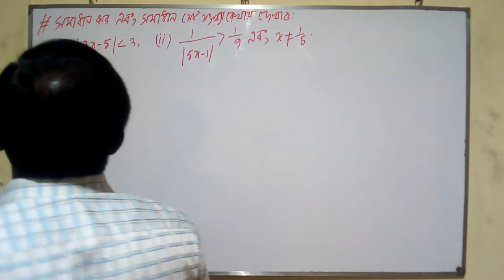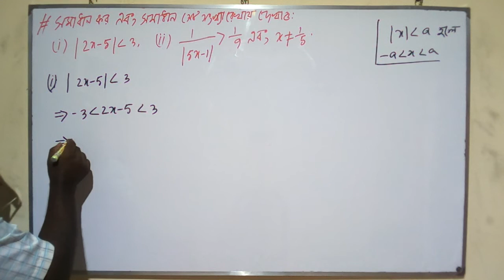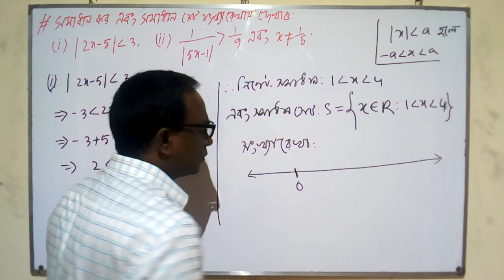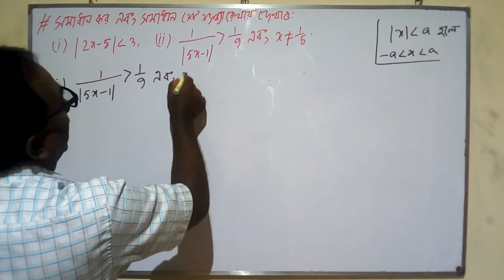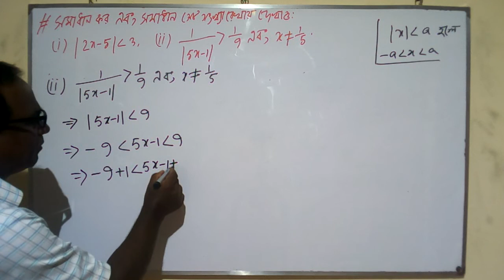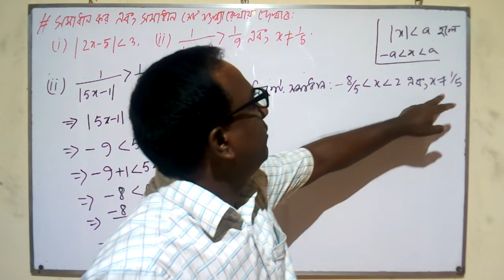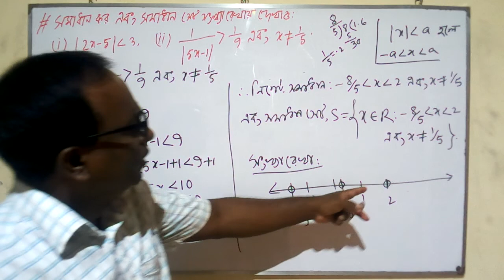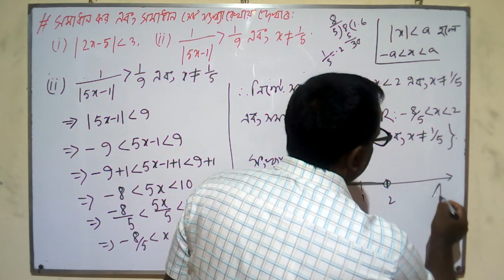HSC Math 2nd Paper(Real Numbers & Inequalities) Lecture 36